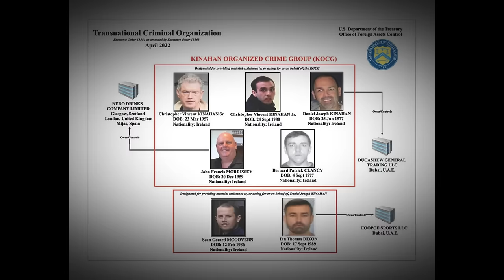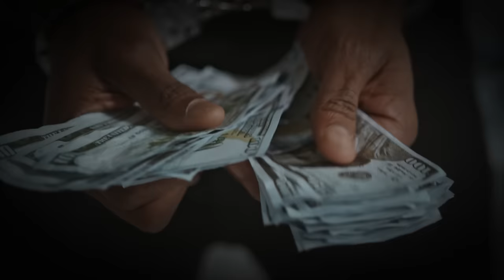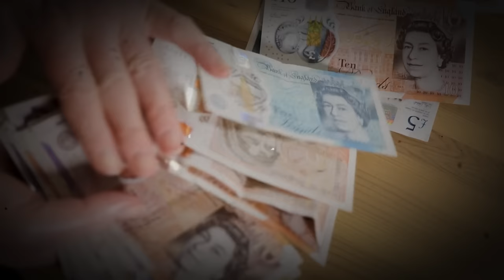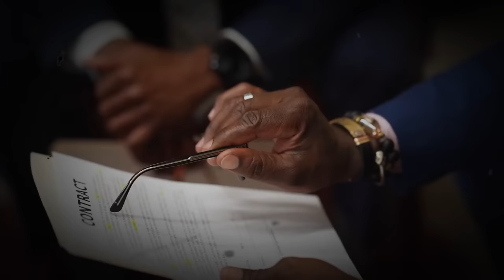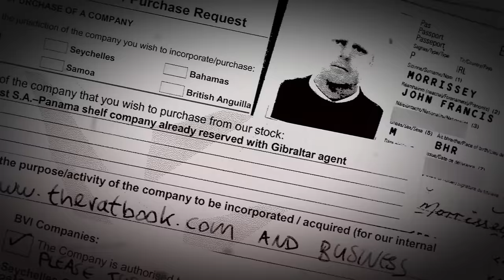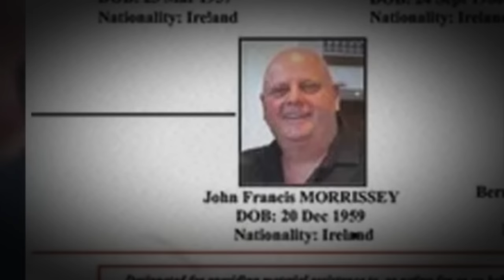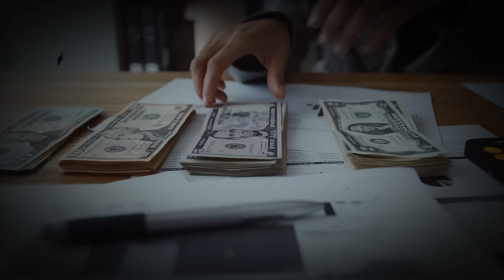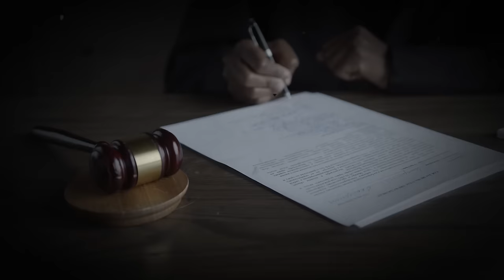Johnny Morrissey The €200 Million Kinahan Cartel Money Man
🔍 Dive deep into the shadowy realm of organized crime with our latest expose on Johnny Morrissey, the alleged mastermind behind handling a staggering €200 million for the infamous Kinahan Cartel. 💼💵

In this gripping documentary, we unravel the intricate web of connections, secrecy, and illicit dealings that have made Morrissey a central figure in one of the most notorious crime syndicates. From his early days to his rise as the Kinahan Cartel's financial strategist, this video sheds light on the man behind the money.

🌐 Join us as we explore the clandestine operations, money laundering tactics, and international connections that have allowed Morrissey to amass such a colossal fortune. Learn about the gripping tales of intrigue and danger that surround his involvement with one of Europe's most notorious criminal organizations.

👀 Are you ready to uncover the shocking details and get an inside look at the hidden world of organized crime? Hit play now and stay informed about the dark underbelly of the €200 million Kinahan Cartel empire.

Join the conversation in the comments below, and let us know your thoughts on this gripping exposé.

Time Stamps:
0:00 Johnny Morrissey Intro
0:40 Johnny Morrissey Arrested
1:32 The Kinahan Cartel and Johnny Morrissey Links
2:56 Johnny Morrissey's Criminal Life
4:54 Criminal Asset Bureau Target's Johnny Morrissey
6:34 Johnny Morrissey Becomes Kinahan's Main Money Launderer
7:48 Johnny Morrissey Links to George "the penguin" Mitchell Exclu Network
9:02 Nero Vodka Drink Links to Johnny Morrissey and Nicola Morrissey
10:26 Kinahan's Money Man Johnny Morrissey's Downfall